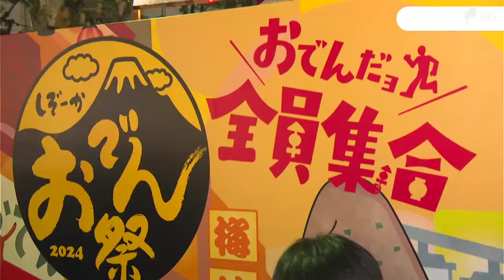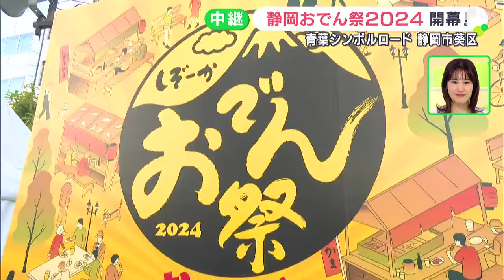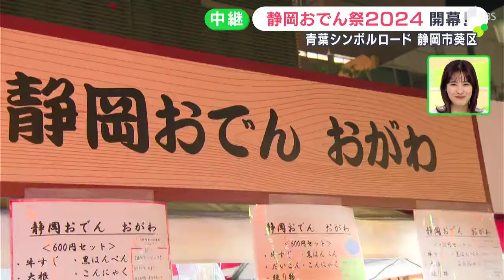「おでんダヨ！全員集合！」“静岡おでん祭”開幕 過去最大全国56店舗が一堂に＝静岡市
静岡市の中心街では、3月1日から全国のおでんを一堂に集めた恒例の「静岡おでん祭」が始まりました。

2024年で18回目を迎えた祭りのテーマは「おでんダヨ!全員集合!」。今年は過去最大となる静岡県内のおでん48店舗、全国のご当地おでん8店舗のあわせて56店舗が集まっています。コロナ禍を乗り越えて“おでんの聖地”である静岡に活気とにぎわいが戻ってきています。

「静岡おでん祭2024」は、1日は午後9時まで、2日、3日は午前10時から開かれる予定です。（2日は午後9時まで、3日は午後6時まで。入場料は無料）